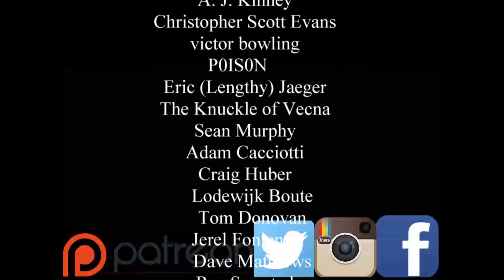Intro into Casting a Spell in D&D| How to Play Dungeons and Dragons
Our D&D beginners series continues with Intro into D&D spell casting in 5th Edition Dungeons and Dragons. We take you through the basic mechanics of casting a spell in Dungeons & Dragons.

Find Us-